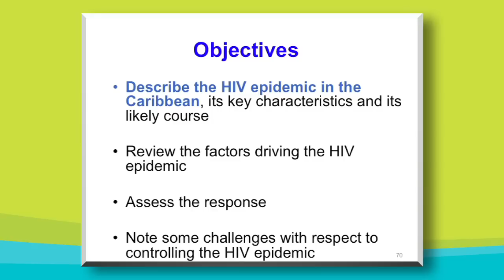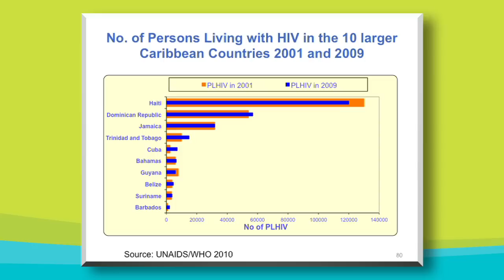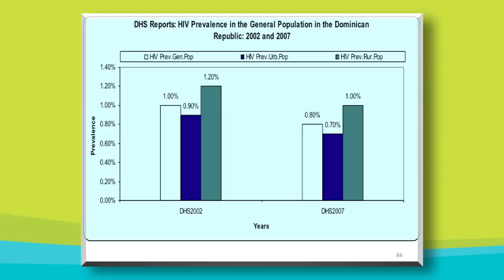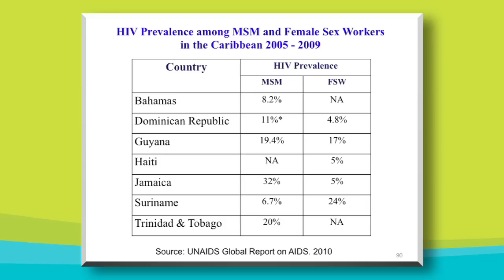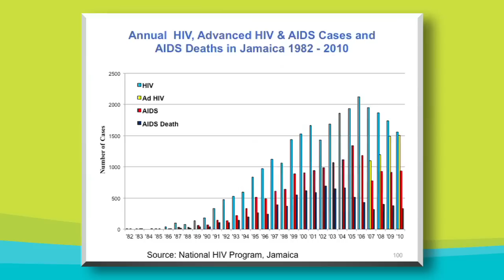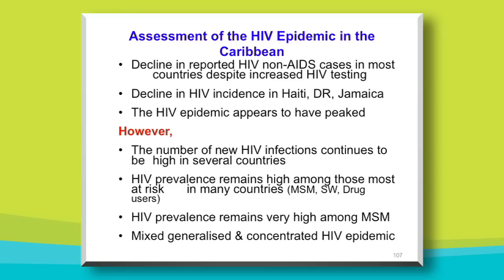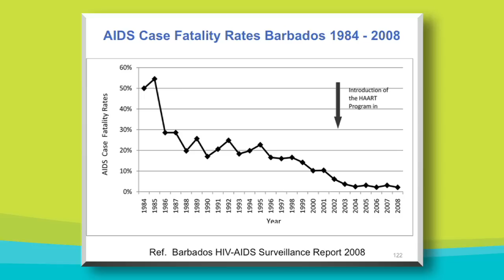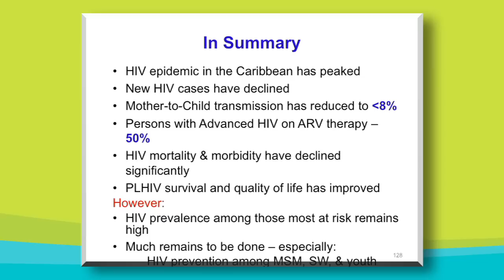Plenary Session I - Peter Figueroa.mov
The Epidemic and the Response: J. Peter Figueroa, HIV Epidemic in the Caribbean